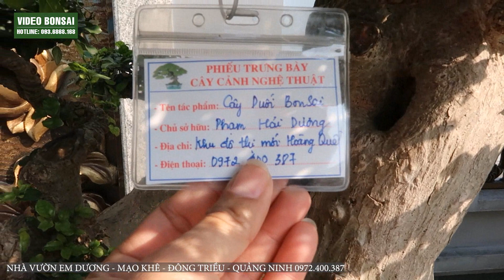VD : THĂM NHÀ VƯỜN EM DƯƠNG - QUẢNG NINH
VIDEO BONSAI